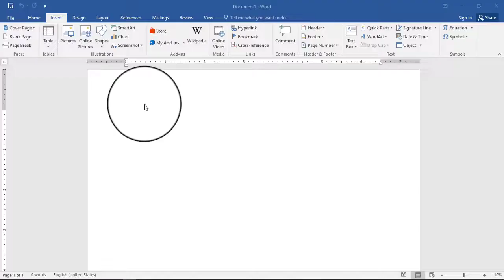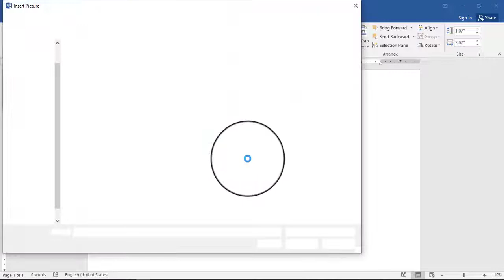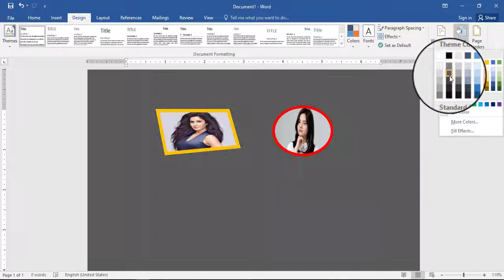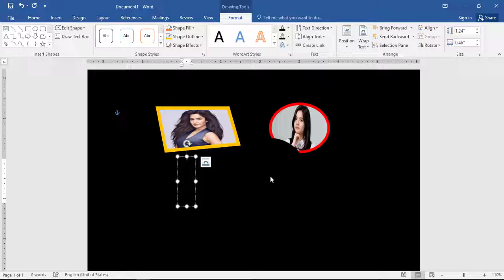MICROSOFTWORD , SHPAES PHOTO FAIL